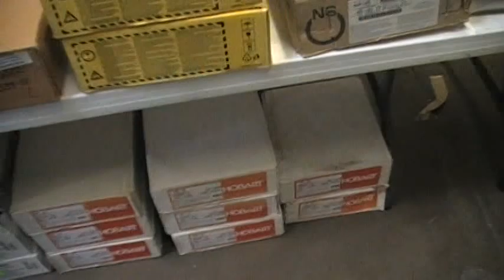Electrical Switchgear Dallas Auction World Wide Auction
World Wide Auction has been commissioned to liquidate these items on a quick short notice online auction. all bought as is where is be sure to come look on preview day We have teamed up with the Auction House to bring you this Auction. 1120 Security Drive Dallas Texas 75247
NO MINIMUM NO RESERVE ONLINE AUCTION ONLY
World Wide Auction Commissioned to liquidate at public auction

Auction Preview: Tuesday September 29th 10-2
Auction Ends: Wednesday September 30th 10am at a rate of 2 LOTS PER MIN
Auction Pick-Up: Thursday October 1st 19TH 10am -to- 5pm
Everything has to be paid for on Thursday before close of day

TERMS
Cash only or Chase Quick Pay or Bank Transfers there is a 15% Buyers Premium added to all sales if you are tax exempt please bring your tax forms filled out. if you do not have a form there is one on the bottom of this page for download for your convenience. Everything has to be paid for Thursday. this is cash only. we can not accept credit cards at this location nor Checks of any kind. Bring your own help and packing materials we do not supply help. Very easy place to get your stuff out. Dock High Docks and ramps. Good Luck.
There is one fork lift on site each lift is 10.00 please pay at checkout so they can indicate your lifts you have paid for.

SHIPPING AVAILABLE BUT ONLY BY CHASE QUICK PAY AND OR BANK TRANSFERS. WE WILL LOAD YOUR TRUCK IF YOU SUPPLY YOUR FILLED OUT BILL OF LADING. OR SUPPLY UPS OR FEDEX NUMBERS. We will try to help the best way we can.